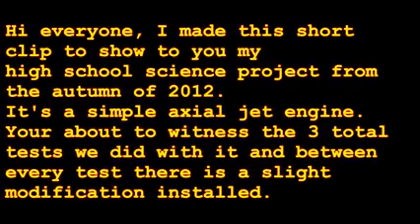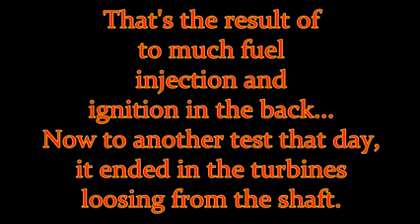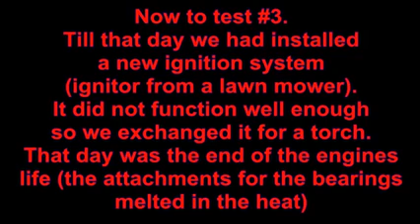Homemade Axial Jet Engine Wonderful Engineering